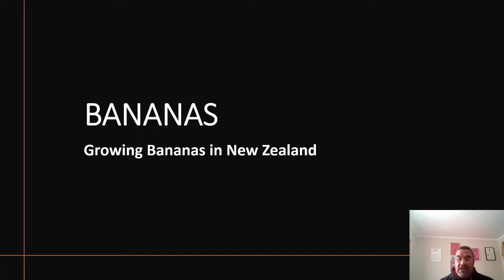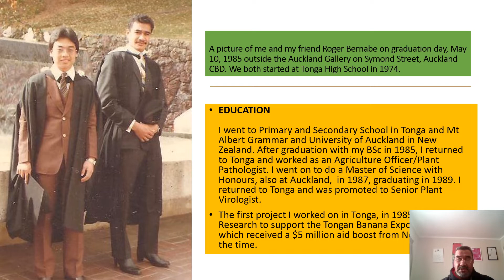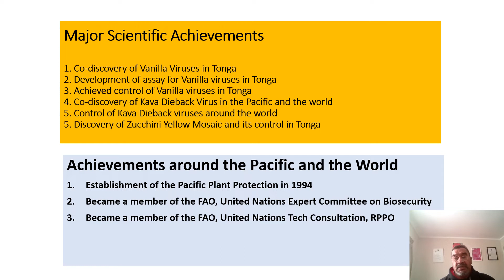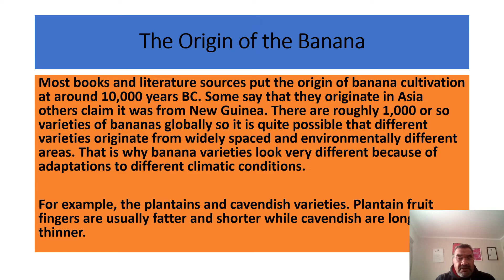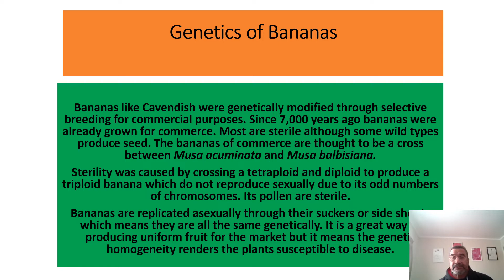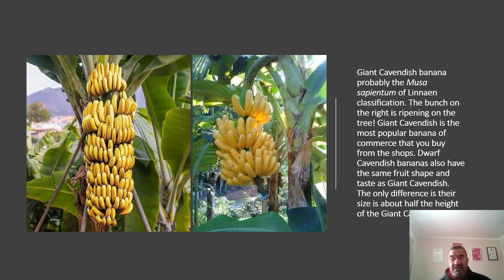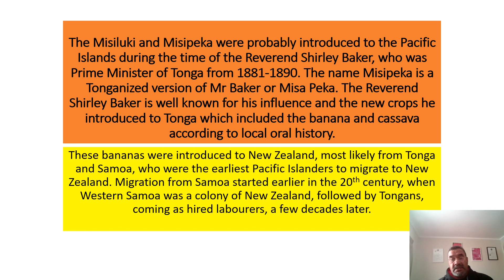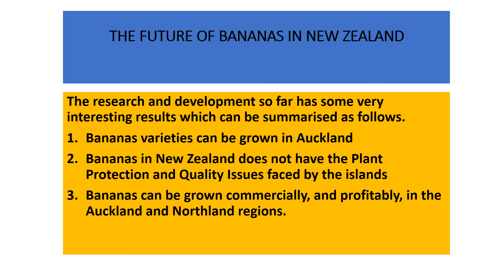GROWING BANANAS IN NEW ZEALAND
The very first Pubic Lecture of the University of Polynesia delivered by Professor Semisi Pone.